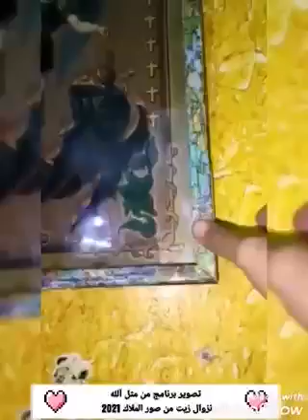معجزة فوق الوصف نزول زيت من صورة الملاك ميخائيل افتح الفيديو وخد بركة 🙏🏽